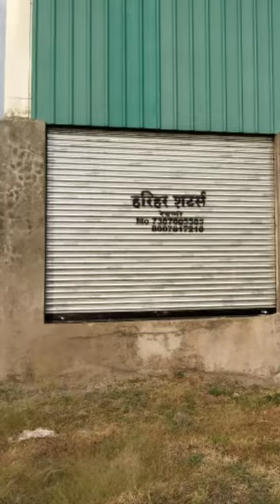Harihar Rolling Shutters, Redani Indapur,Pune. Contact: 8007817210,9881929725,9421017796